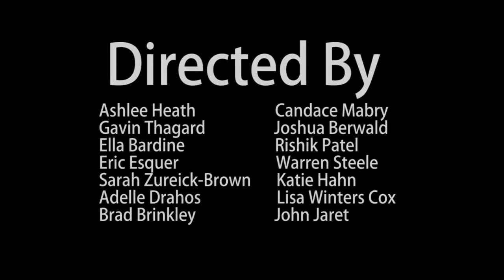Constellations Indiegogo with all directors